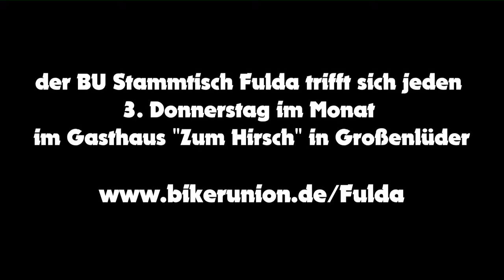Motorrad Gottesdienst Haimbach 2014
Motorradgottesdienst in Fulda / Haimbach am 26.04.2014
gefilmt von Paparazzi
Stammtisch Fulda der Biker Union e.V.

Enso - My Heart
GilBill - Be with You